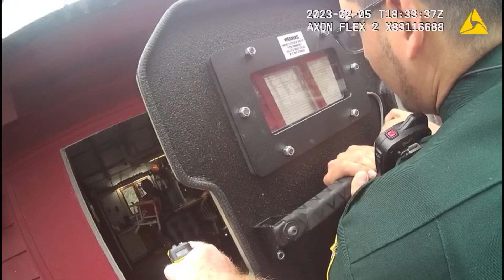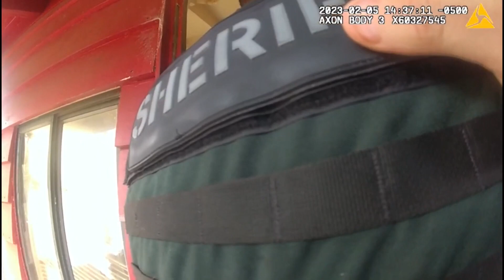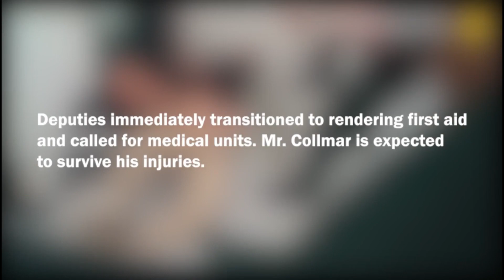BodyCam: Volusia Deputy Shoot at Man Charging with Knives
A man armed with two knives was shot and injured by a deputy in New Smyrna Beach on Sunday, according to the Volusia County Sheriff’s Office.

Cam footage of cops in America. The main purpose of the channel is to enable people to look at life through the eyes of the police and realize how difficult their job actually is. So the main purpose of channel is education.